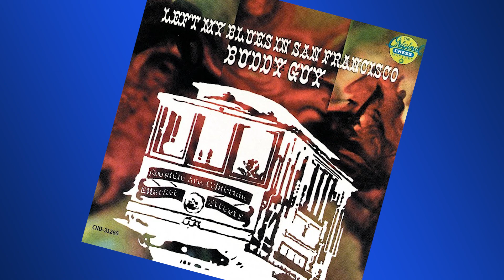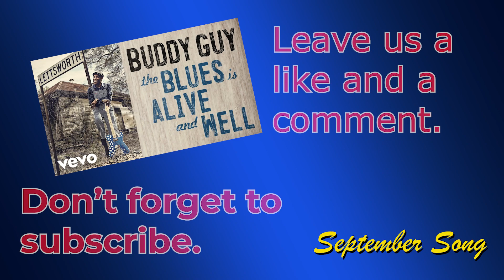129 Buddy Guy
Let there be blues.